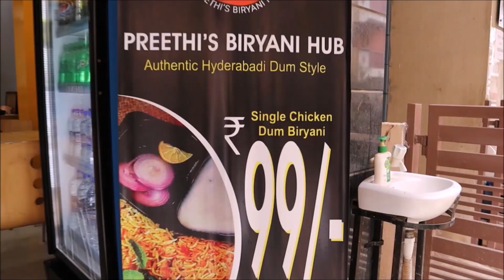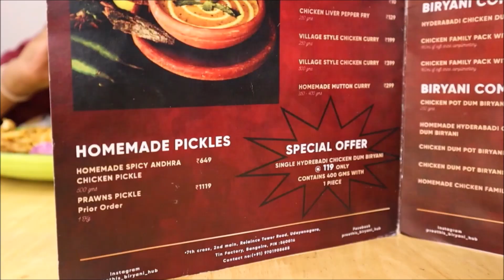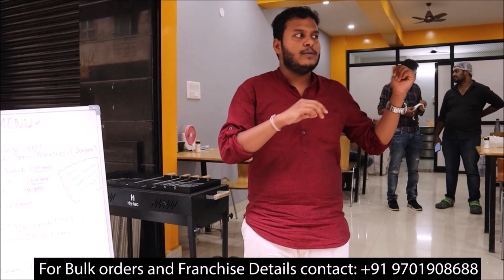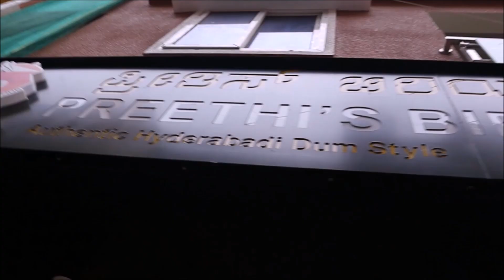POT BIRYANI in Bangalore - Chicken Lollipop, Fish Kabab, Hyderabadi Biryani - Preethi’s Biryani Hub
Authentic Hyderabadi Chicken Dum Biriyani in Marathahalli - Preethi’s Biryani Hub. I tried Pot Chicken Biryani, Chicken Kabab, Chicken Lollipop, & Fish Kabab. And everything tasted very good and yummy . A must try restaurant for Biriyani lovers and especially the Pot Biriyani & Kababs. They also do customize biriyani, accept bulk orders and also take catering orders. And franchise too. Check the details below.

Preethis biryani Hub now into franchise mode. And we are offering master franchise with low cost investments. Our concept is chef less restaurant to decrease over budgets. Less investment high returns.
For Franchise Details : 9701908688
locations @ Tinfactory & Marathalli

Preethi’s Biryani Hub Address -  #42, Thubrahalli, varthur hobli, whitefield road,560066, Bengaluru, Karnataka 560066

Timings - Morning 11am to Night 10pm

Preethi’s Biryani Hub Food Menu Price :
Inagural Offer - 99rs Single Chicken Dum Biriyani
Pot Biryani starting 299/-
Lollipop biryani - 170/-
Fish kabab biryani - 240/-
Kabab biryani - 209/-
Starters
Chicken lollipop - 130/-
Fish kabab - 200
Chicken Kabab - 149rs (Bone) 179rs (Boneless)

Timeline -
0:00 - Intro
0:31 - Kannada Food Review
1:17 - Preethi’s Biryani Hub
1:27 - Ambience
1:31 - Menu Price
1:38 - Authentic Hyderabadi Chicken Biryani
2:10 - Customized Biryani
2:16 - Owner Interview
6:18 - Pot Biryani
6:53 - Pot Chicken Biryani
10:57 - Chicken Lollipop Biryani
11:07 - Fish Kabab Biriyani
11:17 - Chicken Kabab Biryani
11:25 - Non Veg Starters
11:45 - Fish Kabab
12:23 - Chicken Kabab
13:09 - Chicken Lollipop
13:56 - Outro